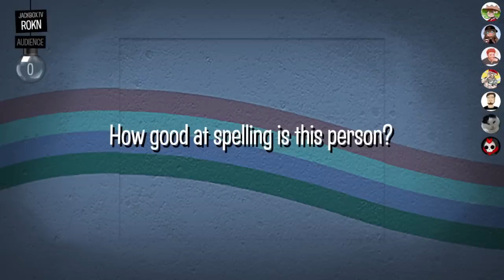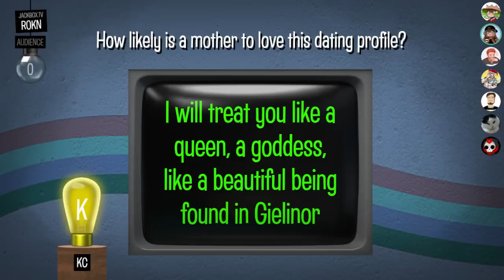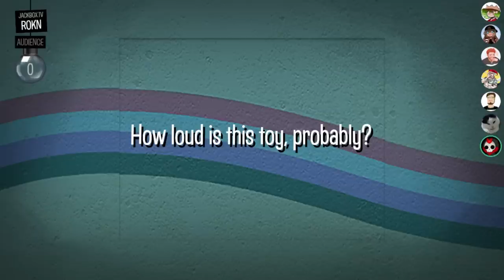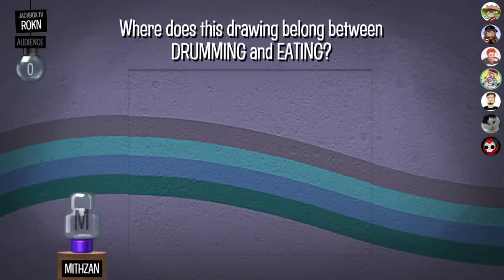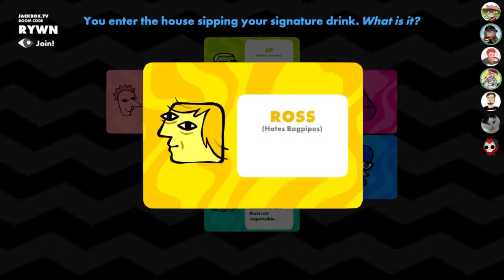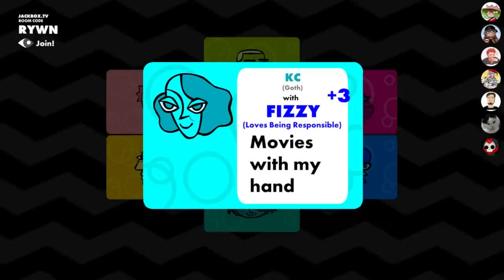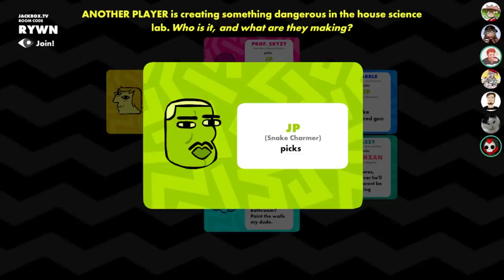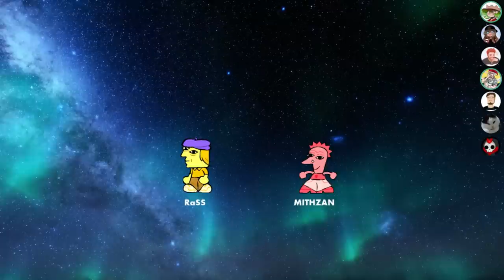Nonsensical Roommates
🖼️ 𝗧𝗵𝘂𝗺𝗯𝗻𝗮𝗶𝗹 𝗕𝘆: 𝗟𝘂𝗻𝗮𝗿_𝗜𝗶𝗻𝗸
💛 𝗙𝗲𝗮𝘁𝘂𝗿𝗶𝗻𝗴:
💽 𝗚𝗮𝗺𝗲 𝗨𝘀𝗲𝗱:
𝗧𝗵𝗲 𝗝𝗮𝗰𝗸𝗯𝗼𝘅 𝗣𝗮𝗿𝘁𝘆 𝗣𝗮𝗰𝗸 𝟵